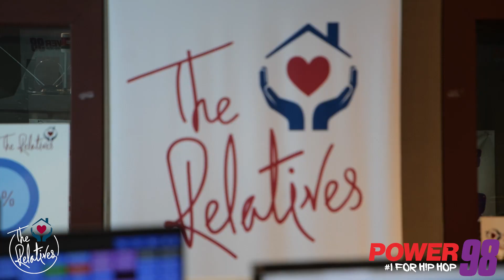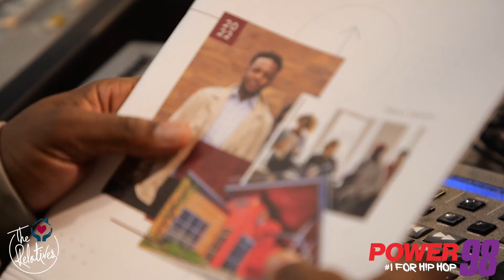Secret Santa 2024 with The Relatives and Power 98 FM!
This year for Secret Santa for Beasley Best Day of Giving, we raised awareness and funds for The Relatives!